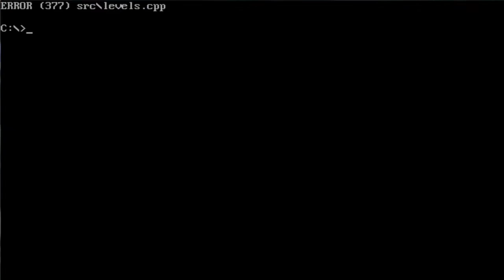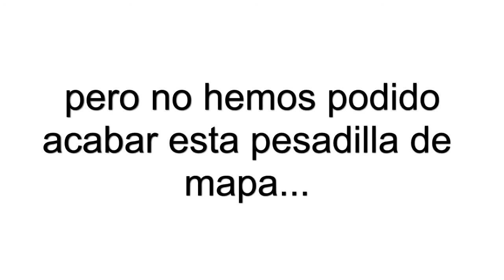AHOY THERE ME HEARTIES (Second realease) | Blood Mapa | Nunca jueguen con prisas! | Parte 2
Pues si hoy un gameplay que tenía muchas ganas de subir ya hace mucho tiempo que tenía desde noviembre del 2014 y pues que mejor que deshacerse de el para subir nuevos mapas de Blood que está genial,Disfruten del vídeo y nos vemos en el siguiente ^_^